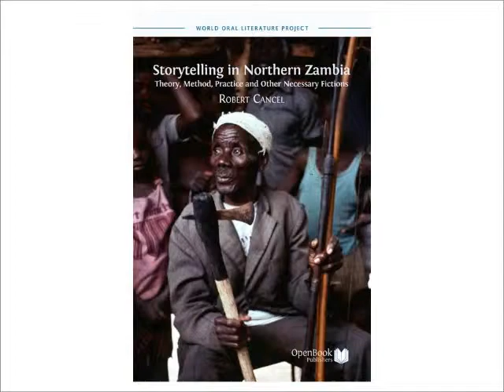Laudon Ndalazi, "Bisa Storytelling 1".